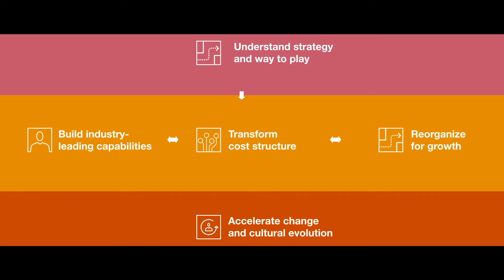Fit for Growth Digital Assets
Fit for Growth digital assets analyze and visualize data to enable our clients to see opportunities and explore real time simulations. This is a 60 sec video highlighting these Digital Assets.